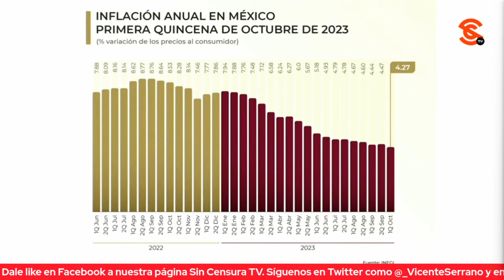AMLO HABLA DE INFLACIÓN Y SE SOLIDARIZA CON FAMILIARES DE POLICÍAS CAÍDOS EN GUERRERO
En conferencia de prensa el presidente Andrés Manuel López Obrador se refirió a la ligera disminución del índice de inflación durante la primera quincena de octubre. Asimismo, aseguró que enviaba un abrazo sincero a los familiares de los policías que fueron 4ses1n4d0s en Guerrero, asegurando que duele mucho. Dijo que su gobierno ya lo está atendiendo, y que en estos momentos hay un despliegue de alrededor de 300 elementos la Guardia Nacional